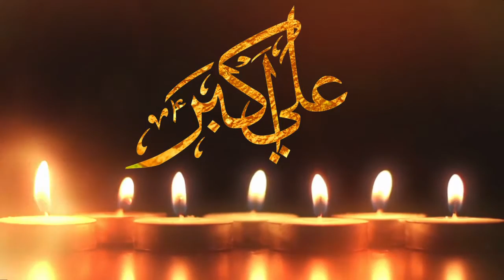NOHAY 2017 TANVEER HAIDERI JUNPURI-1 AKBAR TUJHE SALAM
Audio & Video
New Track Studio Lucknow India